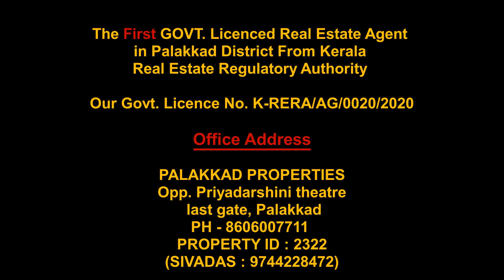House for Sale at Chandranagar.....PROPERTY ID : 2328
5.25 Cent
 1300 Sq Ft

2 BHK
East facing

Malampuzha water &
Common Borewell

(Negotiable)

Interested customer can call for more details : 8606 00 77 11...

Palakkad Properties,
Opp. Priyadarshini Theatre last gate,
Palakkad.
PH - 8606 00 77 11
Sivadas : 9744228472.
Our Govt. License No. K-RERA/AG/0020/2020.